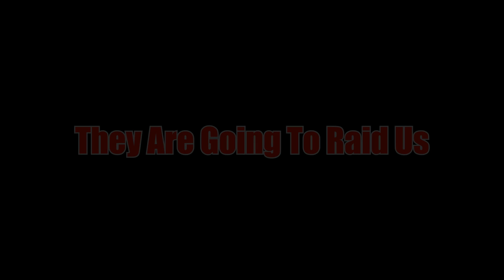Rust Duo | 2 Vs 5 Clan Base Defense | ft Max Mears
Me and Max Defend our base against a 5 man clan